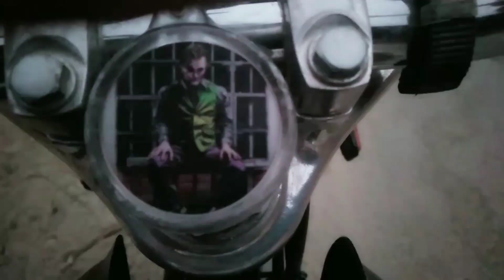Subscriber kaha gay 😪